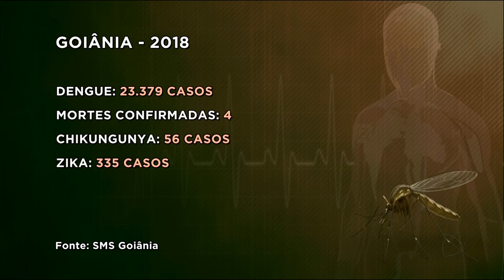BG - Férias sem AEDES: combate ao mosquito é intensificado - 11-07-2018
A secretaria municipal de saúde iniciou hoje aqui em Goiânia a campanha férias sem AEDES. O objetivo é alertar a população, principalmente aqueles que vão viajar, sobre a importância de manter a casa livre de criadouros do mosquito.